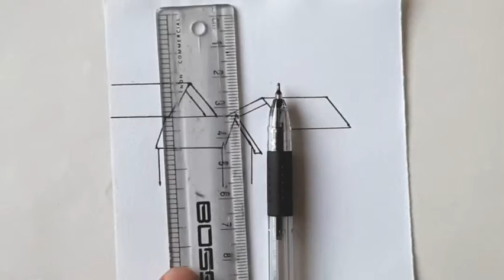BLACK PEN ART WORKS, Drawing || A new drawing form || By Anurag art buddy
Practice makes us perfect in any phase of life
and verity improve the capacity/quality

Bringing for you all a new form of drawing
BLACK PEN ART WORK complete pen work
By Anurag

LOVE = LIKE
COMMENT = IMPROVEMENT
Share with your loved ones so that they can learn something new in every phase of life

STAY  MOTIVATED
I will try improving and working on new projects and bring new videos on various different topic